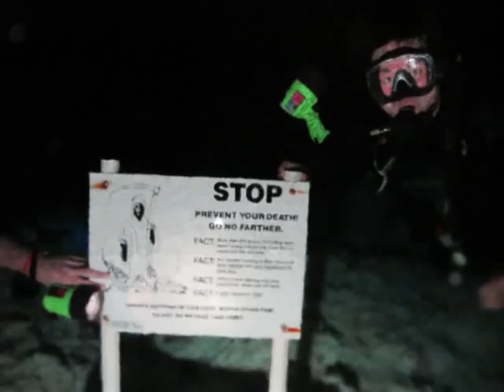Cave Cenotes scuba diving Mexico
scuba diving,cave ,cavern,cenotes,riviera maya,grand sunset princess,Canun,playa del carmen,